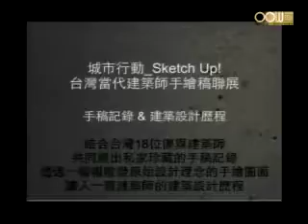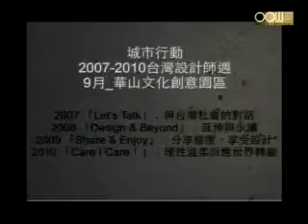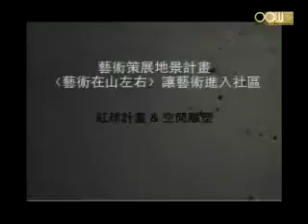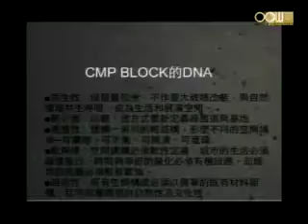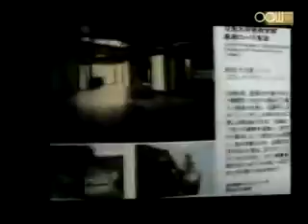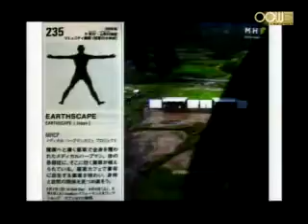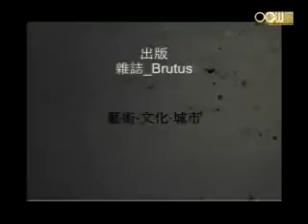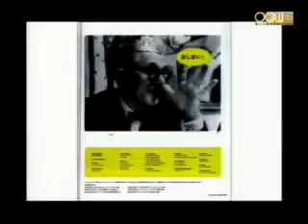Lec12 行動：論述、策展與出版──建築與非建築，跨與界(下)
我們該如何理解當代建築經歷了19-20世紀的現代主義、70年代80年代的後現代主義及90年代的解構主義淬煉，當代建築已呈現一種百 家爭鳴的狀態，各式型態、風格、概念各異其趣。面對這樣的大哉問，除了逐門逐派探索各個建築巨擘的概念及作品之外，這門課企圖呈現另一種切入理解的方式。

由當代建築師面對新時代所發展出的多樣思考與嘗試，我們歸納為十個簡單的關鍵詞，將含括時代、環境、建築空間、地景、理論、文化藝術、材料及抽象美 學等面向的思考，整理成為對當代建築一種觀念上的敘述與理解。而從這樣切點去觀察當代建築，不僅止於反思既有的建築論述，更練習從各個面向挖掘當代建築百花齊放的萬種可能。

授課教師：建築研究所 龔書章老師